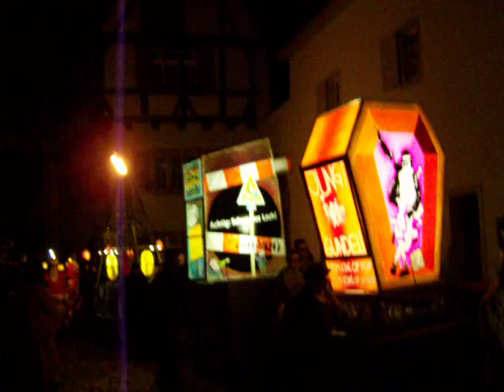Basler Fasnacht 2009 Jürg Murmel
Basler Fasnacht 2009 Morgestraich
4 Uhr morgens gehen in Basel die Lichter .Mit dem Ruf "Morgestraich,vorwärts marsch!"setzen sich Trommler und Pfeifer durch die dunkele Innenstadt.Die Fasnacht dauert genau 72 Stunden:Die "drei schöönschte Däg"